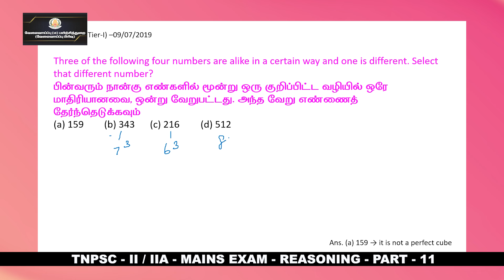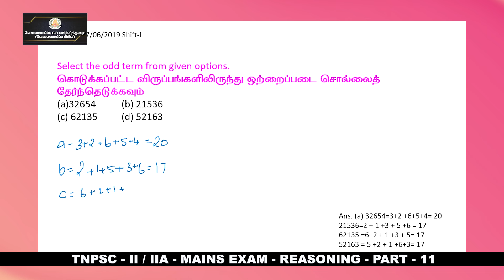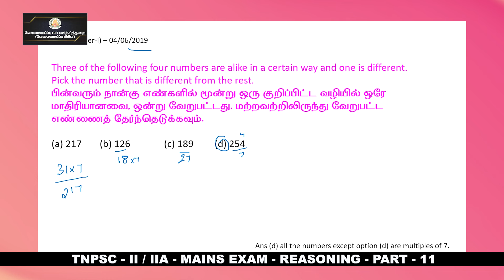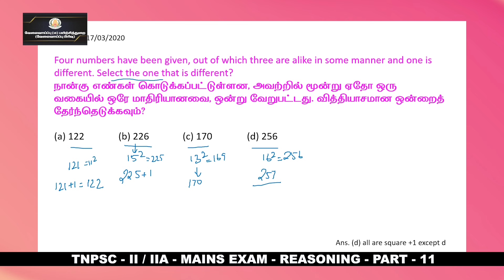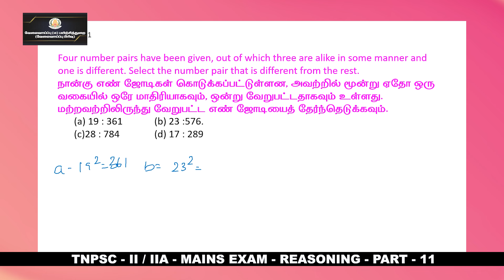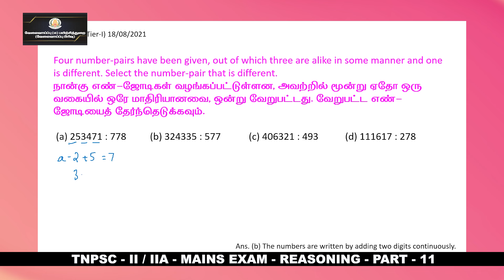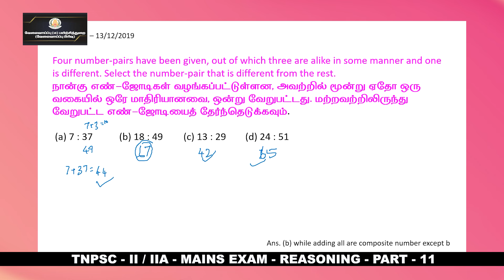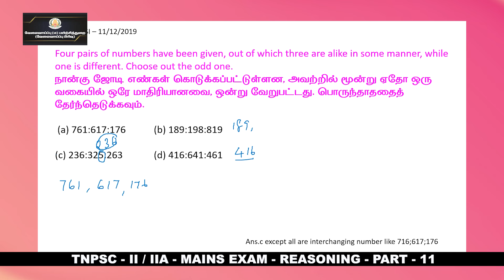TNPSC - Group II A - Mains Exam - Reasoning - Part - 11